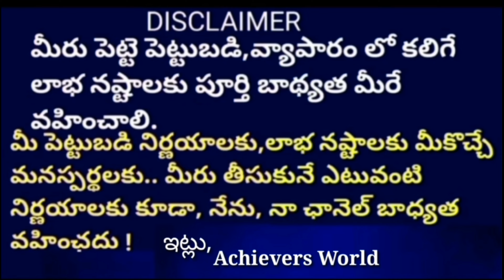₹30 కొనుగోలు market ధర ₹150 🤩🔥🤑 | New Business Ideas 2024 | Small Business Ideas